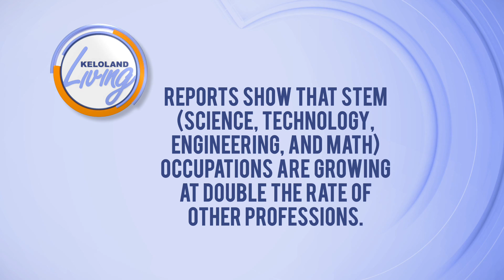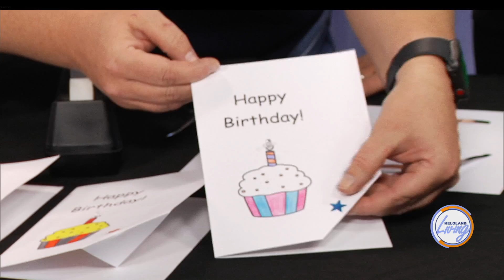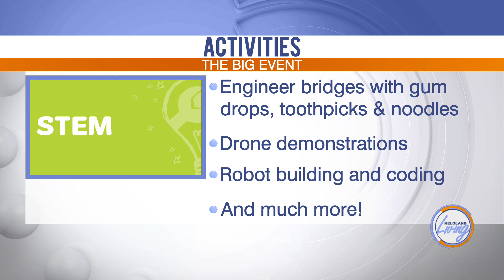KELOLAND Living: The Big Event